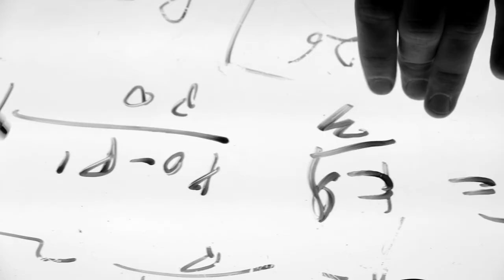Richard Allen's "Amazed" trailer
Trailer for the original web tv series, Richard Allen's "Amazed".